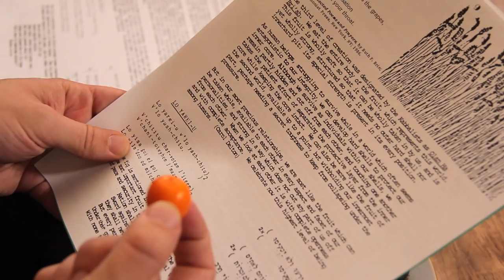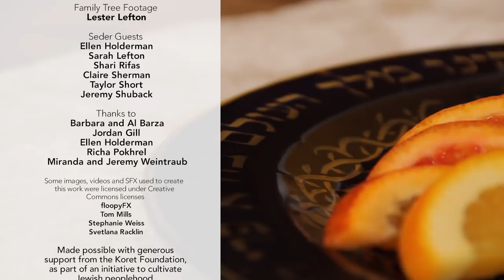What is Tu B'shevat? The Jewish Tree Holiday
Tu Bishvat is a joyous Jewish holiday that celebrates trees and nature. It brings us back to our roots, literally. Learn how to celebrate this nature-loving holiday with naturalist and former park ranger Deborah Newbrun. What will you do to celebrate the birthday of the trees?

The name of this holiday is often spelled Tu B'Shevat or Tu B'Shvat by some - this is a fun digression we're not going to get into here, but just know that Hebrew grammar nerds love to talk about this.

Tu B'shvat is a Jewish holiday that occurs on the 15th of the Hebrew month Shevat, which is usually around January or February in the secular calendar.

The video was made possible with generous support from The Koret Foundation, as part of their Initiative on Jewish Peoplehood.